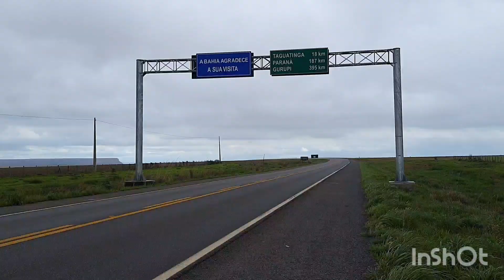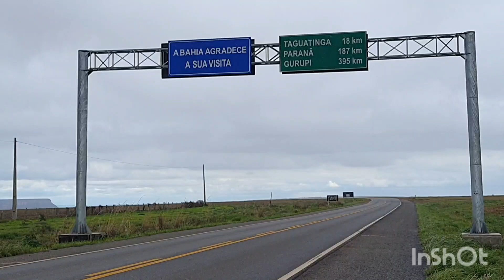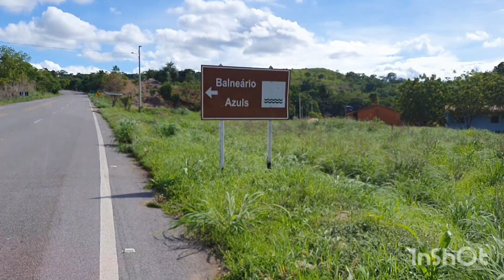CHEGUEI no Tocantins e ATROPELEI um CORVO - 2074km rodados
Mudei a rota para ir a Brasília, cortei por Tocantins e acampei no rio azuis, noite tranquila e águas lindas, mais perfeito é o encontro do rio sobrado com o zuis. No caminho fiquei triste por ter atropelado um passarinho, mas enterrei o coitado.